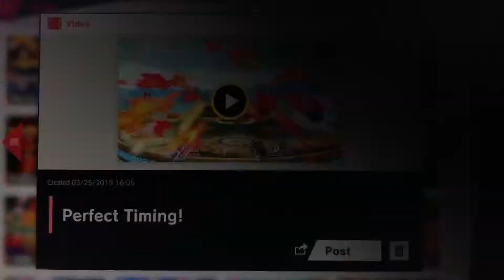Smash Ultimate Ganondorf’s Grand Games! Episode 84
Episode 84: Perfect Timing!
King Dededead af! Good job me for my timing skills!